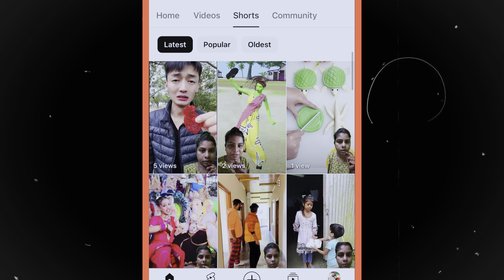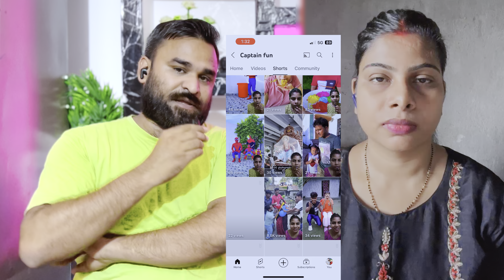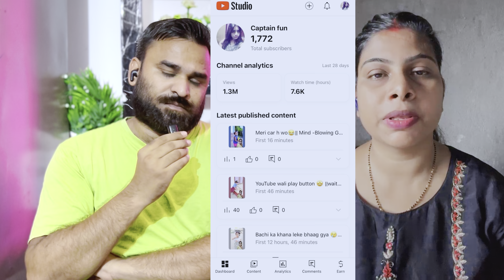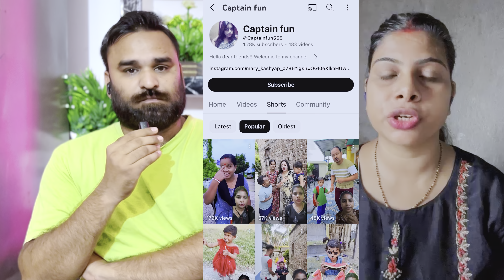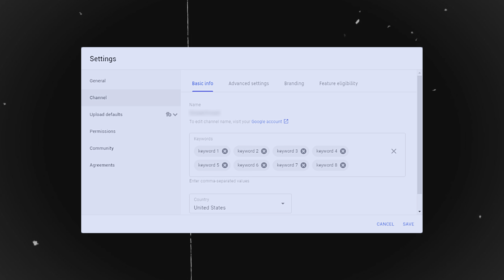🙏ये गलती! नहीं ❌करो! Green Screen कभी वायरल नहीं होगा 😭| Green Screen Shorts Viral Kaise Kare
🙏ये गलती! नहीं ❌करो! Green Screen कभी वायरल नहीं होगा 😭| Green Screen Shorts Viral Kaise Kare | Green Screen Shorts

youtube green screen shorts viral kaise kare | green screen shorts ko viral kaise kare | how to viral green screen shorts

Bahen Ka Channel :- ​⁠​⁠@Captainfun555

Green screen
How to Monetize green screen channel?
Green screen channel Monetize kaise Kare
Green screen monetisation
Green screen channel Monetize  Hota Hai
Get it the green screen channel Monetize yes or no
Kyaa green screen channel Monetize Hota Hai
youtube par green screen short video kaise banaye